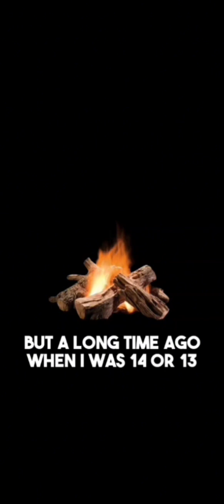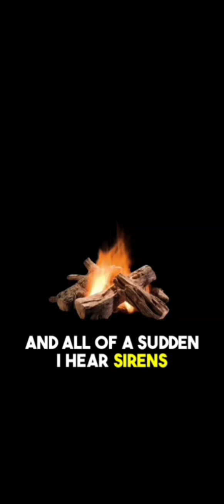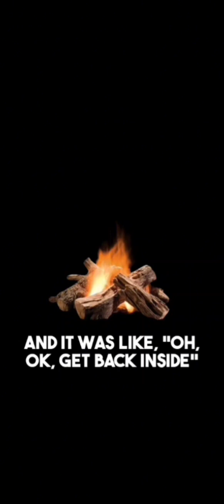Stories: Pulled over on a skateboard